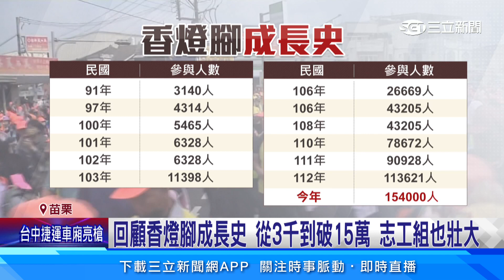白沙屯媽祖進香已15.4萬人報名 增3成創新高│94看新聞